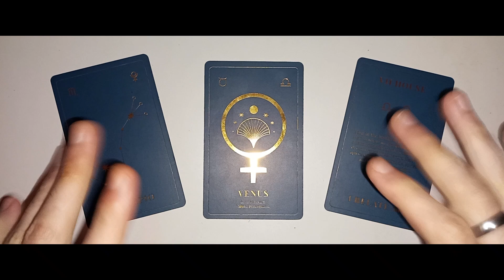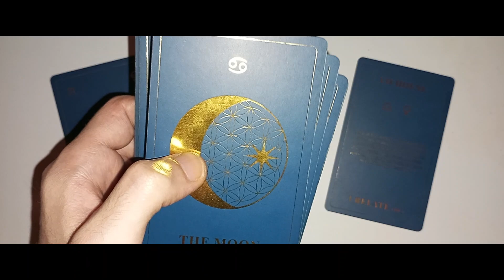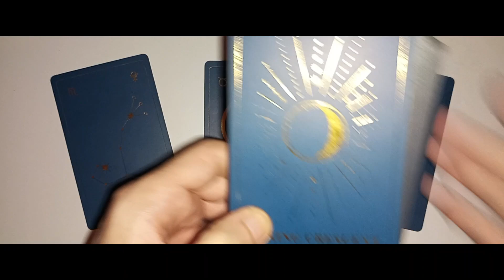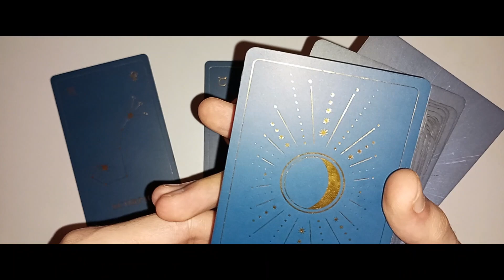♉︎ BIK - PREDIVNE VENERINE ENERGIJE - DECEMBAR 2023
- BIK ZNAK & PODZNAK & MJESEC
- VENERA EFEKT OD 4. DECEMBAR DO 29. DECEMBAR / PROSINAC
- ASTROLOGIJA & TAROT ČITANJE